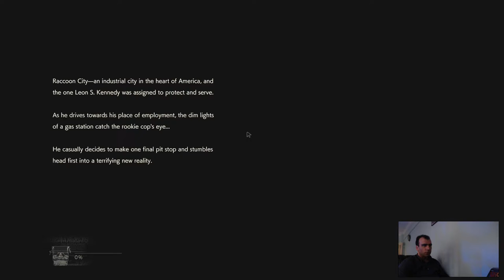EFSANE KORKU OYUNU RESIDENT EVIL 2 Geri döndü. Bölüm # 1 Rtx 2080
Merhaba Arkadaşlar. Hepiniz teknoloji dünyası adlı kanalıma hoş geldiniz. Efsane Korku oyunu Resident Evil 2 yeniden yapılandırılmış grafikleriyle 2019 yılın da bundan tam 21 yıl sonra tekrar piyasada ki yerini almayı başardı. Nvidia nın geliştirmiş olduğu Rtx teknolojisini de kullanarak bizlere harika grafikler sunuyor. Oyunun senaryosu da grafikler de olduğu gibi yenilendi
Oyunu oynamış olduğum sistem özellikleri şu şekilde
MSI RTX 2080
INTEL 9900K
16 GB DDR4 3200 Mhz Ram.
Teknoloji Dünyası.